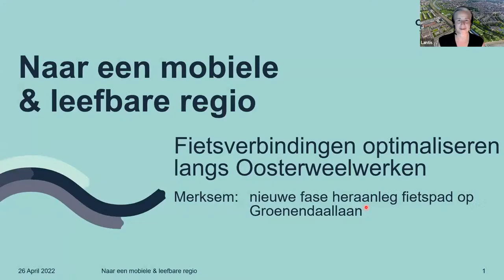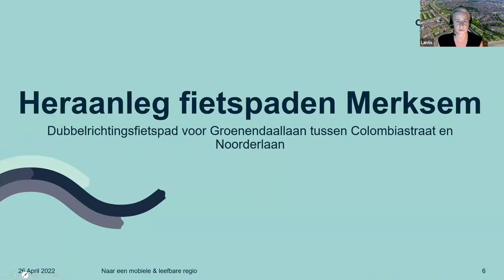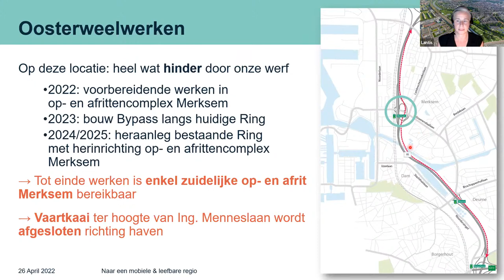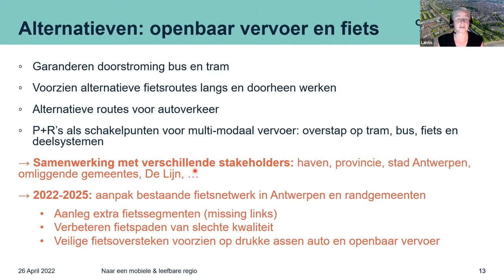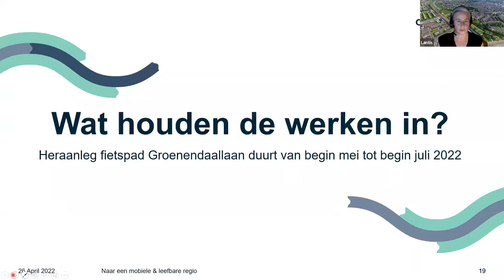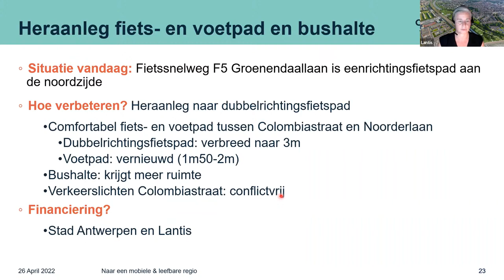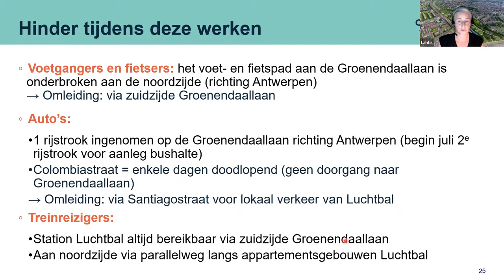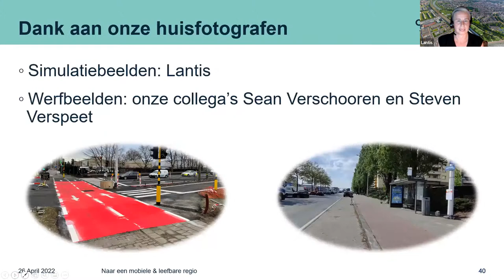Webinar fietspad Groenendaallaan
Op de Groenendaallaan in Merksem gaat op 9 mei een nieuwe fase van start voor de fietspaden. Tussen de Colombiastraat en de Noorderlaan vormen we het huidige fietspad  op de noordzijde van de Groenendaallaan om tot een dubbelrichtingsfietspad. Daarmee sluit dit fietspad vlot aan op de fietssnelwegen F14 naar Roosendaal en F12 naar Bergen-Op-Zoom, en op de fietspaden aan de Noorderlaan. Ook De Lijn krijgt er een vernieuwde halte. Zo kan je tijdens de Oosterweelwerken vlot onze werf passeren.  Vanavond licht Gerlinde in de webinar toe wat de hinder zal zijn voor het verkeer.